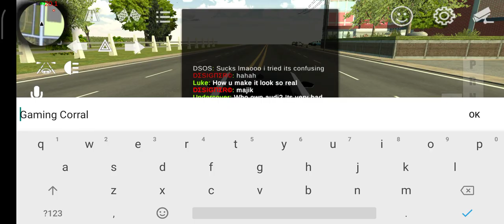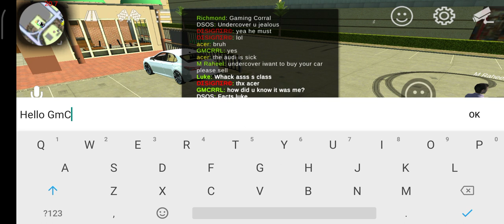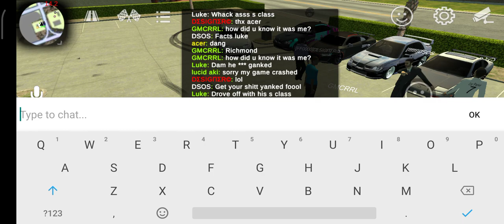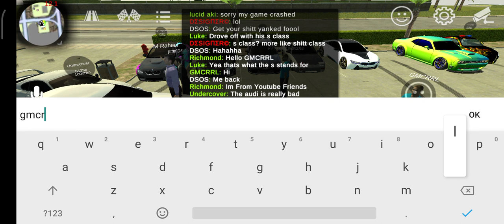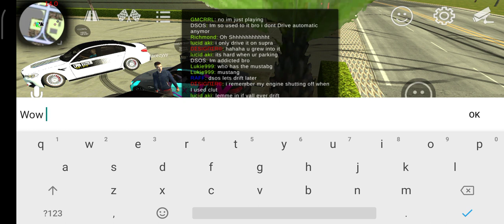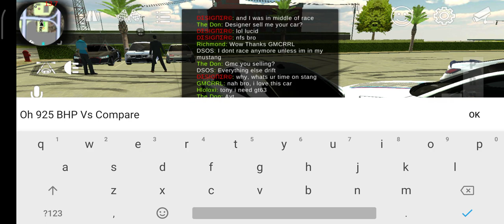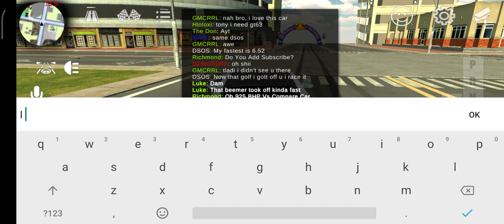Let's Play Car Parking Multiplayer Our Friends Gaming Corral